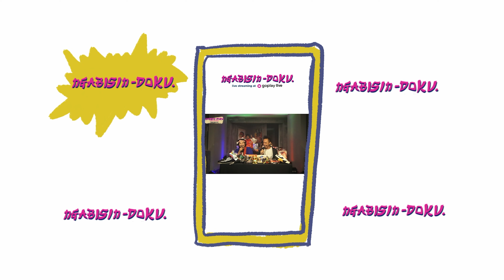NGABISIN DOKU 2 | HOOKSeries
Catet guys! Akhir bulan ini!! ada apa hayoo?? ada "NGABISIN DOKU Yorousiku ne~" bersama @jbandjogja acara jejepangan yang komplit! ada cosplay, ada j-band, ada idol, sampe ada debat anime!! Seru kan?? tanggal berapa? Wait!! ikutin terus aja NgabisinDoku ok?

Nontonnya dimana min?? Nah kalian bisa tonton di @goplayindonesia gampang kok, tinggal klik tautan berikut ini